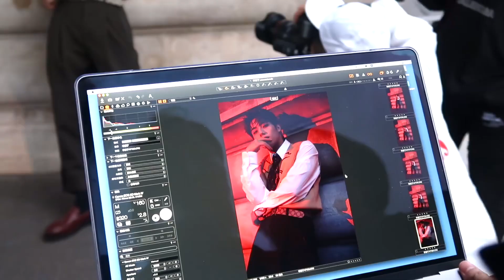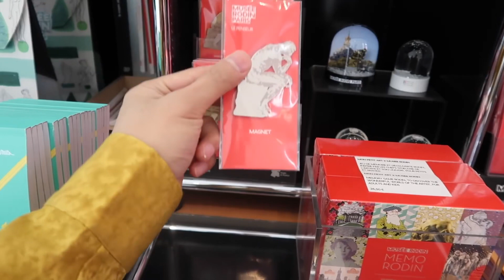【ENG SUB】UNINE 李振寧LiZhenNing丨ChicBanana香蕉街拍 - 《我的巴黎初體驗》Vlog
*translation by fans thanks ♡